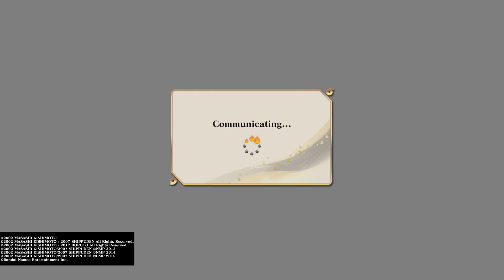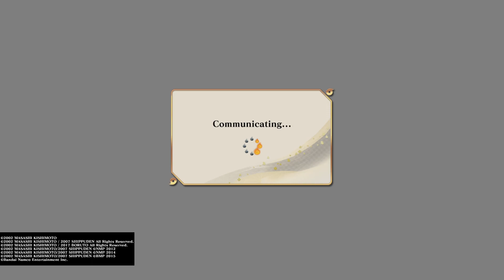NARUTO X BORUTO Ultimate Ninja STORM CONNECTIONS Sage Of Six Path Is Here